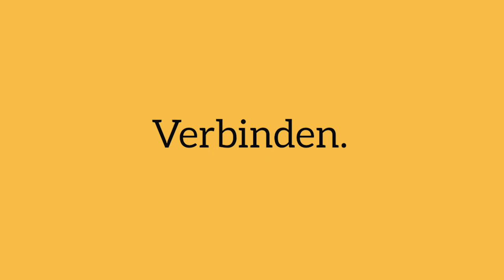D66 — De wereld is verdeeld.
Protesten die uit de hand lopen. Scheldpartijen op straat en op internet.

De wereld verhardt. Tegenstellingen lijken onoverbrugbaar. Op die verdeeldheid bouw je geen land.

Laten we niet schreeuwen, maar luisteren.
Niet verdelen, maar verbinden.
Niet haat zaaien, maar hoop bieden.

Amerika maakt vandaag haar keuze. In maart is het aan ons.

Maak vandaag jouw keuze. Doe mee. Sluit je aan.
Word lid vanaf 1,- per maand.